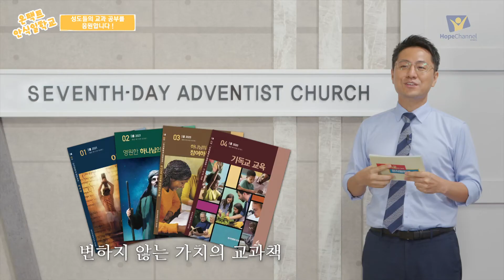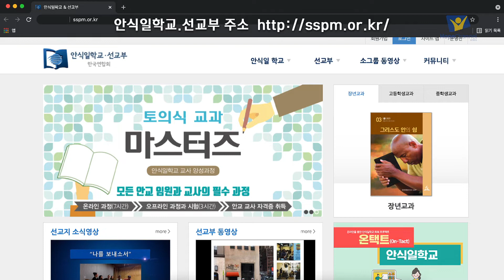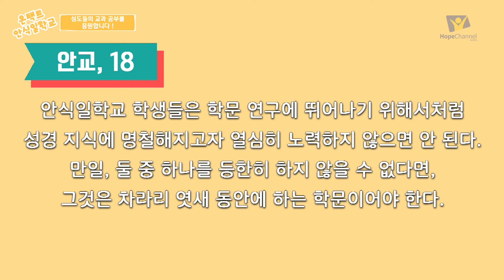[온택트 안식일학교] 성도들의 교과 공부를 응원합니다!